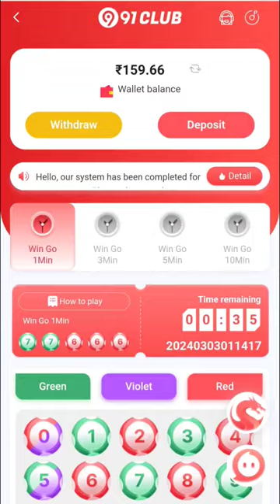colour trading tricks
colour trading pattern
colour trading pattern pdf
colour trading pattern pdf download
what is color trading
colour trading pattern 91 club
colour trading pattern pdf 91 club
colour trading chart patterns pdf
colour trading pattern strategy
colour trading pattern chart
what is colour trading
different trading patterns
how to trade a triangle pattern
b coloring
b pattern
bullish trade patterns
is pattern color safe
color pattern number
what is a color pattern
colour trading chart pattern
color pattern example
trading colors
e-trade paper trading
trading pattern flag
h trading pattern
identifying trading patterns
trading.patterns
j color page
j trading company
j pattern stocks
j pattern trading
j pattern
k line pattern
k and t colors
k line trading
k coloring page
l trading co
l color pages
m trading pattern
m pattern trading bearish
n coloring
n coloring pages
o trading company
options trading patterns
pattern trading forex
pattern trade
pattern trading charts
q trading palm springs
q trading company
r color transparency
r trading strategy
r and r trading post
r tradingview
stock market trading patterns
trading patterns poster
t coloring
u trading pattern
u t colors
v trading pattern
v pattern stock
v pattern forex
w trading pattern
w pattern trading bullish
w pattern trading bearish
x pattern bracelet
x and y trades
x tradingview
color y tradicion tiles
color y tradicion
trading color
zig zag trading pattern
z gallerie trade program
z pattern tracks
trading color palette
1 2 3 pattern trading
2 color pattern
2 trading strategy
2b trading pattern
2 color trilobite paracord bracelet
2 colour tie dye patterns
3 color triangle
3 color patterns
3 triadic colors
3 color trilobite paracord
4 color pattern
4 day trades
4 hour trading strategy pdf
4 day trades robinhood
5-0 pattern trading
5 color bracelet patterns
5 color bracelet
5 color friendship bracelet patterns
6 matching colors
6 color friendship bracelet patterns
7 colors palette
7 color friendship bracelet
8 digit trade codes pokemon sword
8 colors of traffic signs
8 color friendship bracelet pattern
types of trading pattern
different trading chart patterns
types of trading chart patterns
9 count trading
9 colors palette
9 color
9 color schemes
9 color wheelcolour trading kaise karecolour trading appcolour prediction gameColour tradingbest colour prediction gamecolour prediction game trickcolour prediction game tricksnew colour prediction gamecolour trading trickscolor prediction appcolour prediction appcolor prediction gamenew colour prediction website todaybest colour prediction app